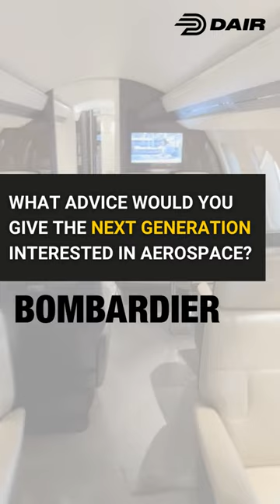DAIR Interview ft. John Belton - @bombardierjets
We continue this week with “What advice would you give to the next generation of aerospace” 👦🏾🧒🏼👧🏻

Today, we hear from John Belton, Director of Human Resources & Labour Relations @Bombardier, on how being open to uncertainty can lead to prosperity ❓✈

We appreciated John sharing his thoughts during the Bombardier Family Day event ✈🎉

✨Special Announcements✨ DAIR to Innovate 2023 conference on October 24, 2023, has begun selling tickets. So, save your seat today